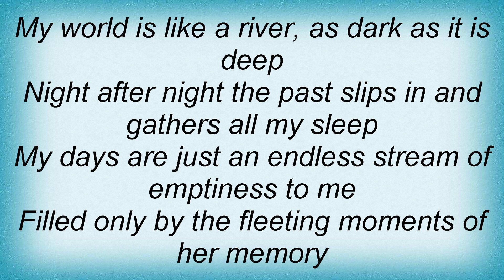Andy Williams - Sweet Memories Lyrics